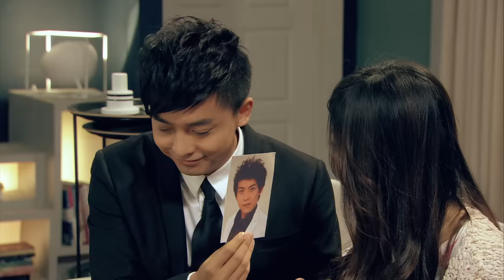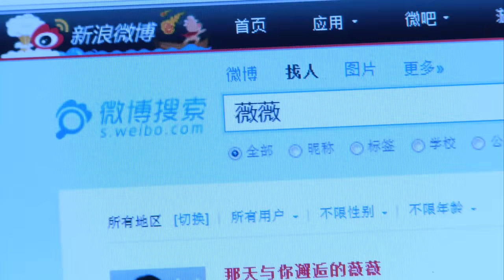ENG SUB【愛情公寓四】 iPartment 4 第7集 一條大河